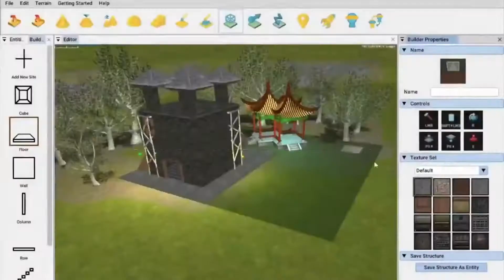VR Quest - See what VR Quest has to offer!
An introduction to the world of VR Quest - whether you're looking for education or to build your own worlds - take a look!

VR Quest is the first independent Virtual Reality platform allowing students to create their own VR experiences which are aligned to STEM-based school curriculum for Math, Science, English, and Social Studies from 4th grade through to 12th grade (ages 9-18).

VR Quest comes pre-loaded with an enormous selection of templates and assets for each STEM unit allowing students to recreate historic places, learn every day uses for math, understand science, and interact in their experiences in Virtual Reality!

for more information about how to combine studying, learning and game creation in the classroom or at home.